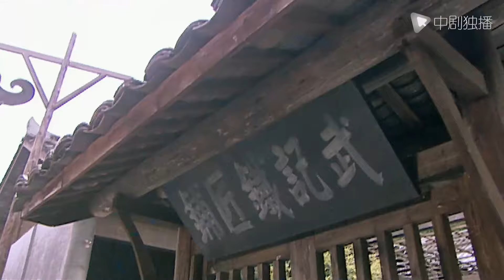Anh Hùng Sử Ký - Tập 2 | Đỗ Thuần & Choo Ja Hyun | Phim Cổ Trang Kiếm Hiệp Hay Nhất 2023 |LỒNG TIẾNG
►Tóm tắt nội dung phim Anh Hùng Sử Ký:

Phim được chuyển thể từ tiểu thuyết võ hiệp cùng tên của kiếm hiệp gia nổi tiếng Cổ Long.Câu chuyện xoay quanh chàng trai Thiết Trung Đường, đệ tử Đại Kỳ Môn,một môn phái vốn nổi tiếng giang hồ nhưng sau đó bị Ngũ phái tàn sát,phải ẩn cư tại hoang mạc để trốn tránh kẻ thù,quyết tâm nuôi dưỡng thế hệ nam đệ tử kiệt xuất để vực dậy môn phái,trả thù xưa.